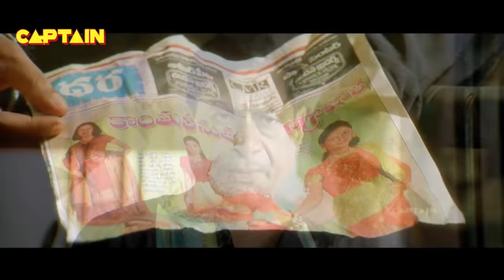Brahmanandam New Blockbuster Movies| New Released Full | RELAX Hindi Dubbed Movie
Watch this Bollywood Hindi Action Movie "Relax " (Dubbed from Telugu Superhit film "Relax") starring Rohan, Anjali, Rakhi Sawant.

Synopsis-
Sandeep (Rohan) wants to take a break after completing engineering studies and visits his struggling ad filmmaker friend Ram Nepal Varma (Ali) in Hyderabad on vacation. He falls in love with a girl called Anjali (Anjali) over there. He happens to ridicule renowned astrologer Sharma (Vijaya Chandar) in a seminar. After looking at Sandeep's birth chart, Sharma announces that Sandeep would be going through 3 important incidents of his life in next 30 days. These incidents are as follows: